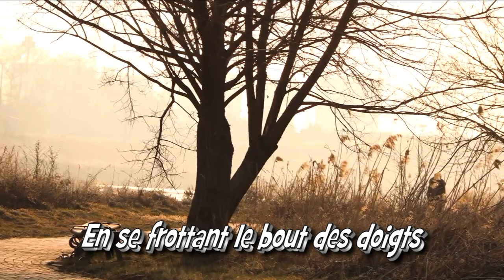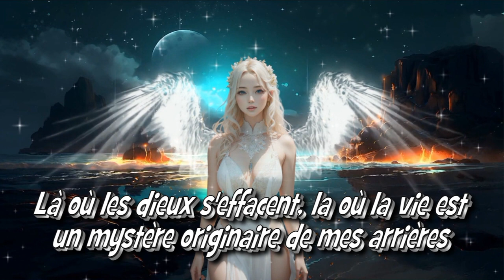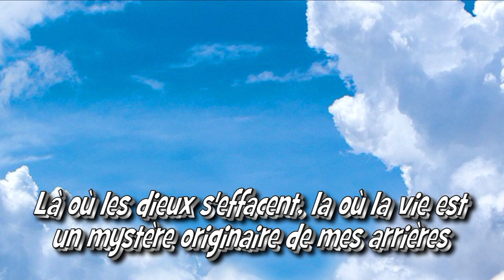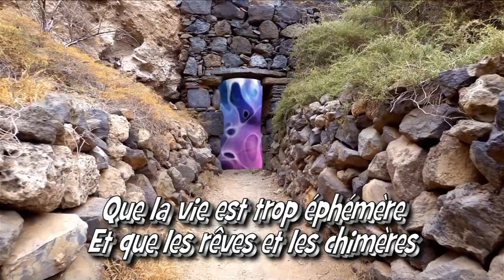Sur les sentiers du monde - par Jean-Loup de Cazouls-lès-Béziers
Une chanson rendue célèbre par le groupe : « le trottoir d’en face »
Des paroles originales et beaucoup de poésie dans le texte ! c’est une fuite à la recherche de nouveaux horizons, d’une nouvelle vie, avec la personne qu’on aime ! mais toujours conscient que là n’est pas la solution !
Mais finalement le but de ces dépaysements c’est la recherche du rêve…. Alors comme fini la chanson …. Pas de promesses de miracles…. Simplement « qui m’aime me suive ! »
Merci de tout cœur à ceux qui fidèlement viennent commenter mes chansons et mes petites vidéos, pour moi, la simple invitation à passer quelques petites minutes hors du temps et des soucis de la vie !
Une bonne écoute, toute mon amitiés et à bientôt pour de nouveaux partages.
Jean-Loup

A song made famous by the group: “the sidewalk d’en face”
Original lyrics and lots of poetry in the text! it’s an escape in search of new horizons, a new life, with the person you love! but always aware that this is not the solution!
But ultimately the goal of these changes of scenery is the search for the dream…. So as the song ends…. No promises of miracles…. Simply “whoever loves me follows me!” »
Thank you with all my heart to those who faithfully come to comment on my songs and my short videos, for me, the simple invitation to spend a few minutes away from time and the worries of life!
Happy listening, all my best regards and see you soon for new shares.
Jean-Loup

ENGLISH TRANSLATION OF THE SONG LYRICS
ON THE TRAILS OF THE WORLD
More evil than evil
And dumber than stupid
Their rides are old
They turn creaking
On their wooden horses
Where no one climbs
Pox

We crossed paths on a road
On a journey without a doubt
It was sunny, it was cold
We waited at all costs
Those mornings we dread
Rubbing your fingertips

You said to me "come let's go far away
Where the paths circle
Leaves us a little here and there"
You said to me "come let's at least
As the ancients did
Smiling with your head down

We got lost on the paths of the world
You spoke to me so that my soul wandered
Fallen kid, I imagined you blonde
But my consciousness is evolving quickly, every second

I went where the angels pass
Where the gods fade away
Where life is a mystery originating from behind me
With my fruitful ideas
I set off on the paths of the world

musical

We repainted all the trips
A thousand colors and toppings
Our hearts shone with gold and alloy

Of these unparalleled riches
And strength in the sound of your voice
Who recently guides my steps

I only have you for myself
Let you go, let you fly
We followed each other well liberated

Consciousness in peace riddled with emotion
Between the walls, under every roof
No more scales and laws

MUSICAL

Spiral ears
We hear anyway
In tales and in a round block

Where for generations
Men and scholars will say
That we live without a deep breath

That life is too fleeting
And that dreams and chimeras
Do not exist, we must be silent

Hope in simple direction
People call me crazy, but crazy for action
I'm thrown like a wagon
Half empty

Or rather full
A little morbid, full of enthusiasm
Friend of my philosophy
Utopia traveler
Let the dream live
And then whoever loves me follows me